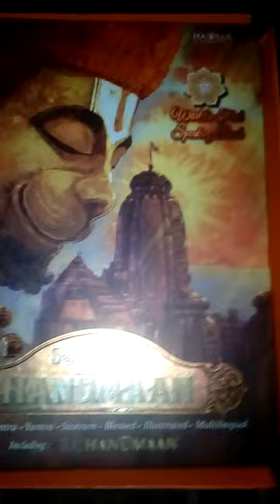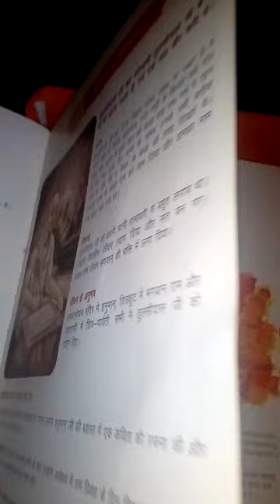World first talking sampurn hanuman from safe shop jay bajrang bali